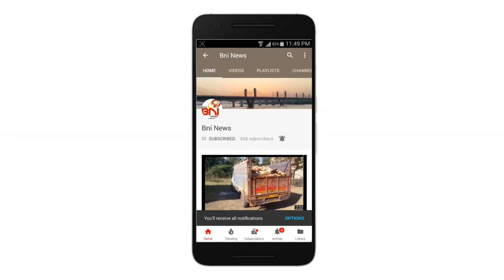Bharuch Bhathiyar Vad Chori CCTV